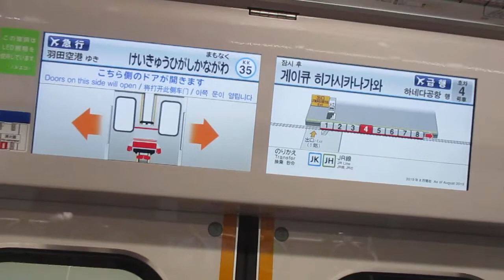【東洋IGBT+東洋ハイブリッドSiC】京急本線エアポート急行羽田空港行き京急新1000形1800番台1805編成+1890番台1893編成(ブルーリボン賞受賞記念号)8両走行音 横浜→京急東神奈川